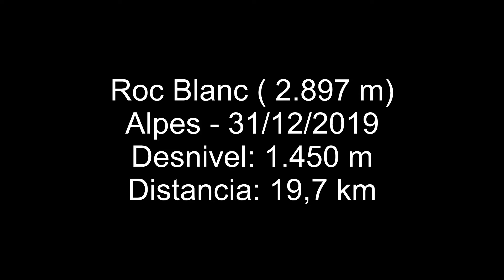Roc Blanc con esquís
Esquí de Travesía en el Roc Blanc, Alpes.